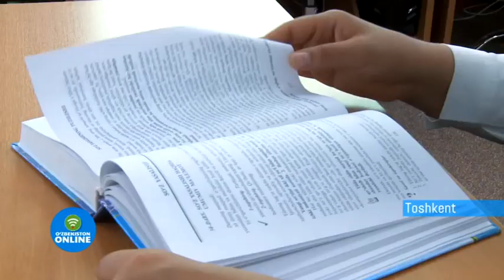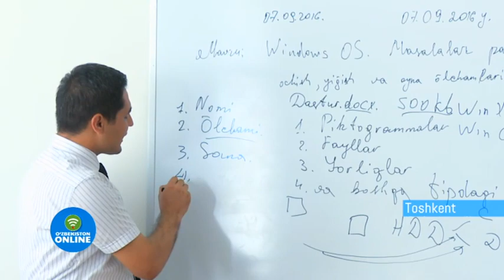O‘ZBEK TILI VA ADABIYOTI UNIVERSITETIDA O‘ZBEK TILIGA BAG‘ISHLANGAN TADBIR O‘TKAZILDI